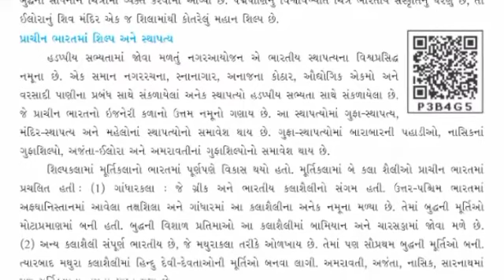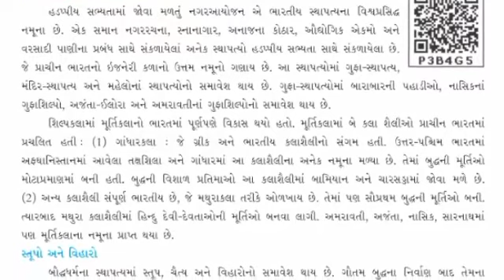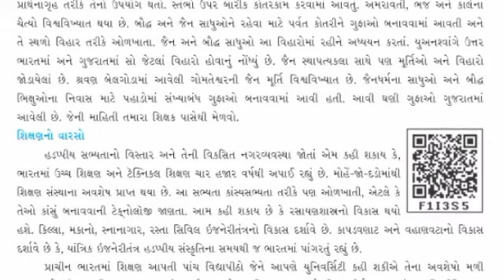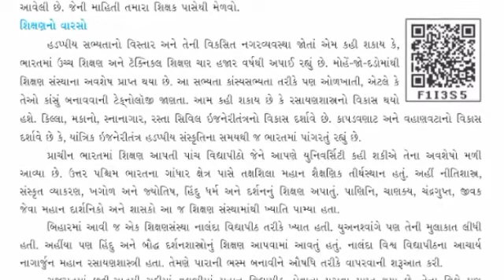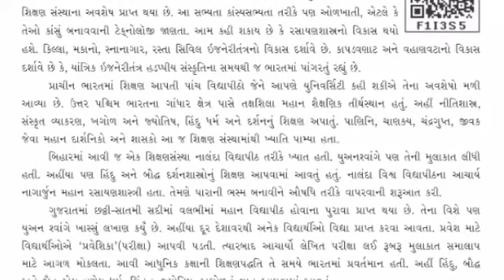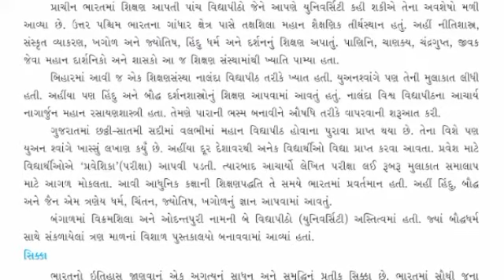STD 6 SS LESSON 8 PART 5